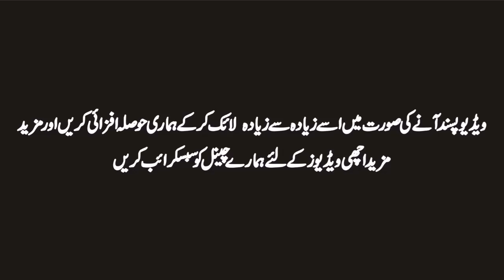Artificial Moon Of China Documentary In Urdu Hindi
In This Video, we'll Learn About Artificial Moon Of China Documentary In Urdu Hindi